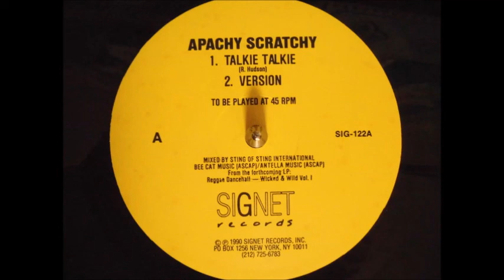Talkie Talkie Apachy Scratchy